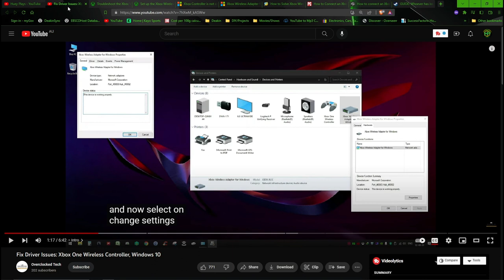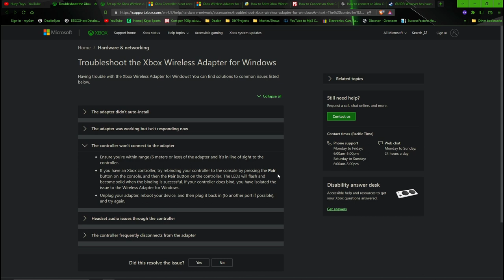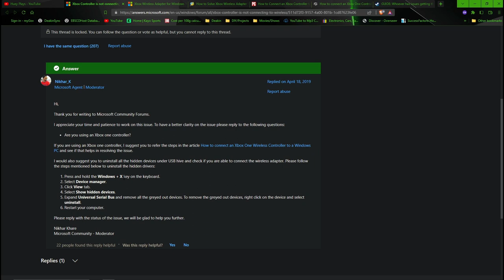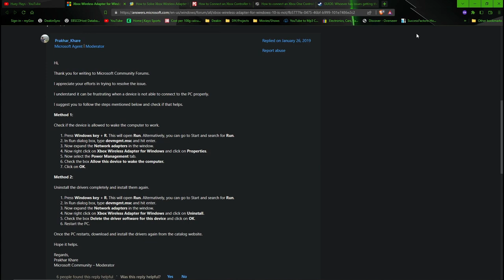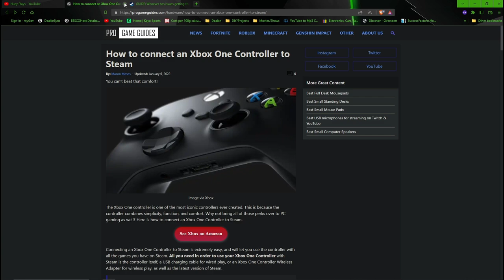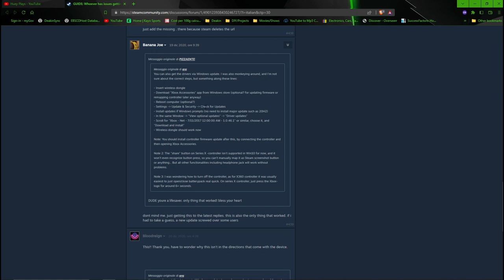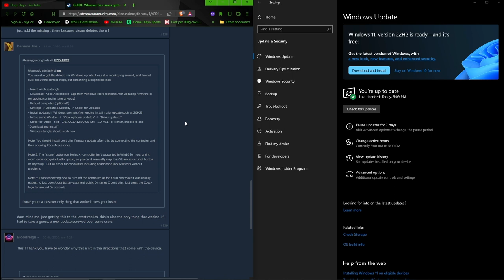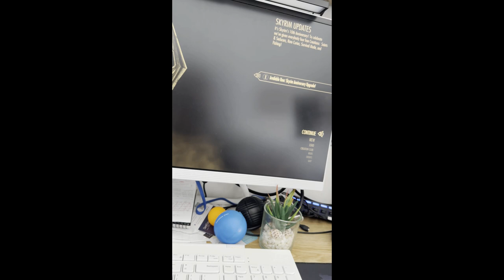HOW to FIX Your Xbox Controller NOT Connecting to Xbox Wireless Adapter - Windows 10/11 Walkthrough!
00:00 Start
00:54 Power Management
01:52 Xbox Troubleshoot Support
04:07 Device Manager (Hidden Items)
05:18 Network Adapters
06:29 Updating Driver
07:05 Correct Xbox Controller
08:21 Installing Driver Guide
10:00 FINAL STEP - Installing Optional Xbox Update (WORKED)
13:36 Controller Working!